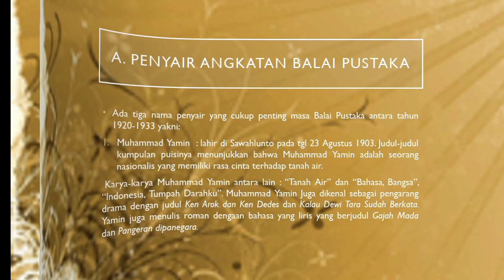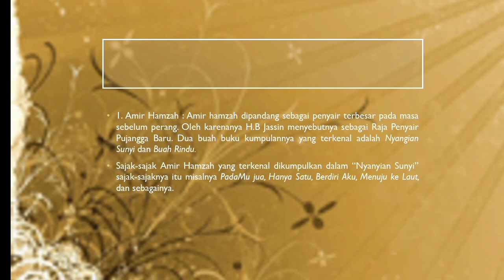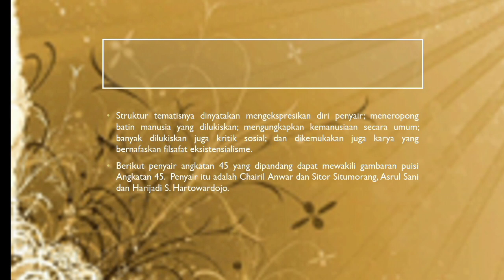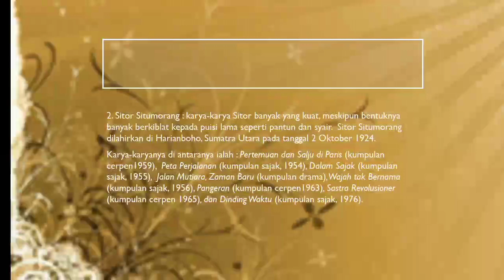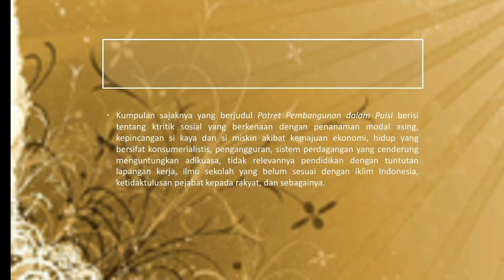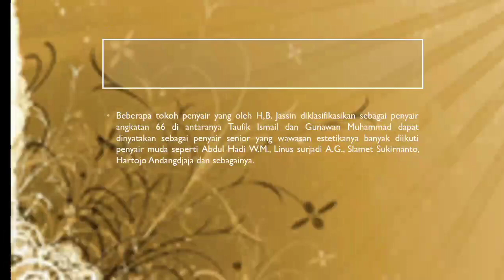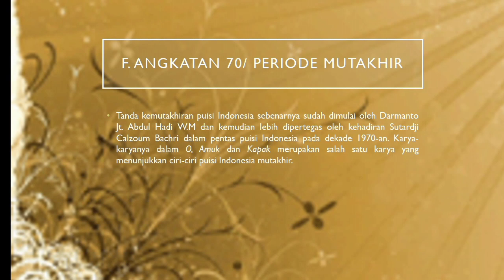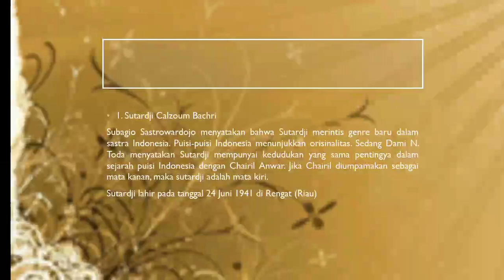Periodisasi Sastra dan Penyair Indonesia